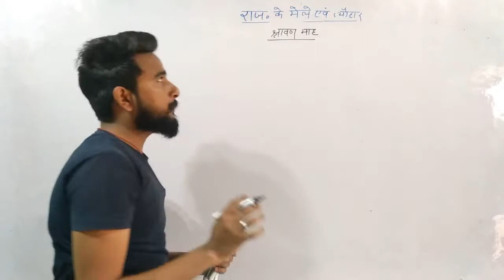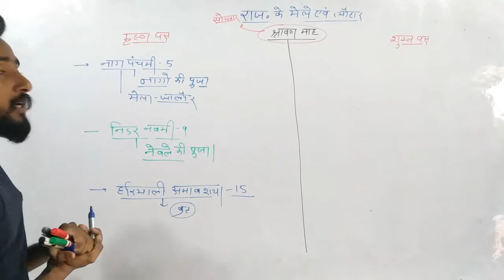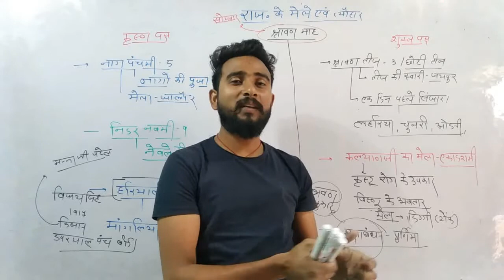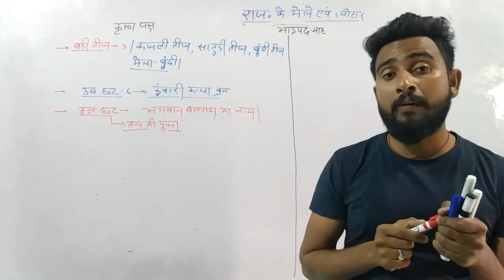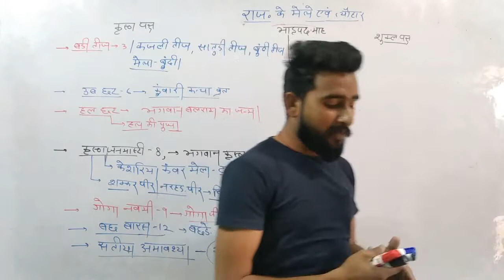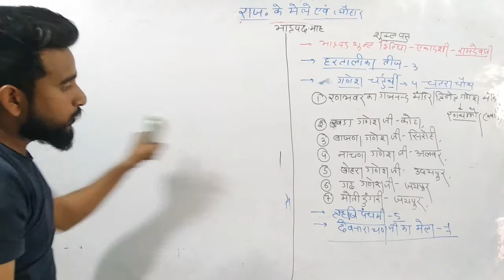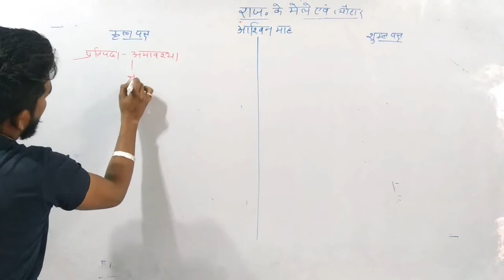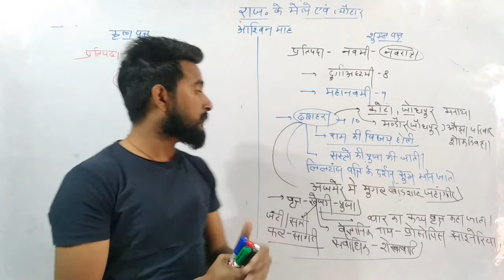Rajasthan Ke Mele & tyohar trick (राजस्थान के मेले एवं त्योहार पार्ट-3) vaseem sir...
RPSC, REET RAS, LDC
RAJASTHAN POLICE,PATWAR, SI,
SUB INSPECTOR, VAN PAL,

This Topic Is Important For All Competition Exam

 👉 Study with vaseem पर मिलने वाली है जिससे आपको किसी भी GK के Subject के लिए अलग अलग YouTube Channel पर जाने की जरूरत ना पड़े।

हम आपको सभी Subject जेसे history political culture के प्रक्तेक Topic पर Video Available करवाएंगे।

Facebook & YouTube - study with vaseem